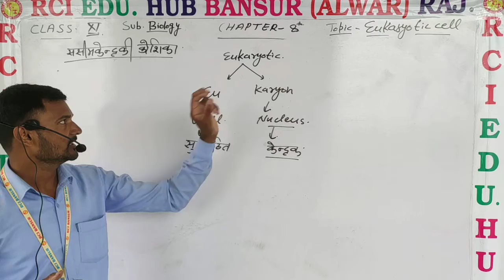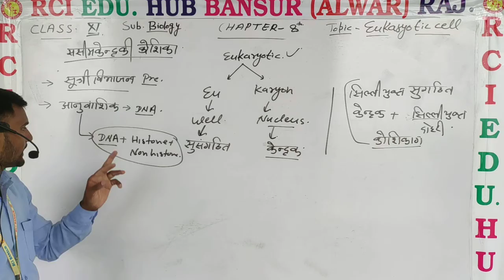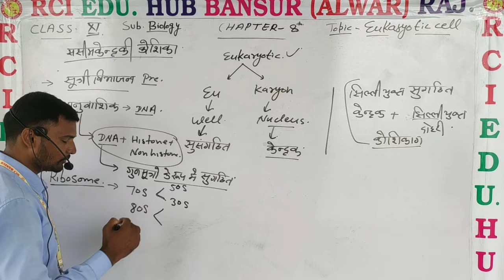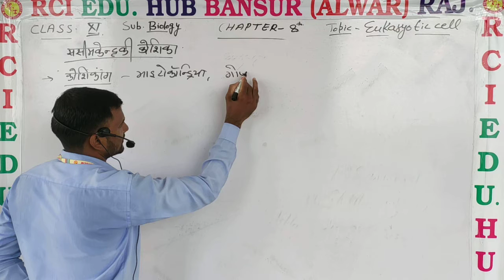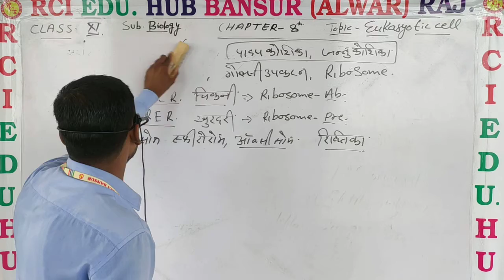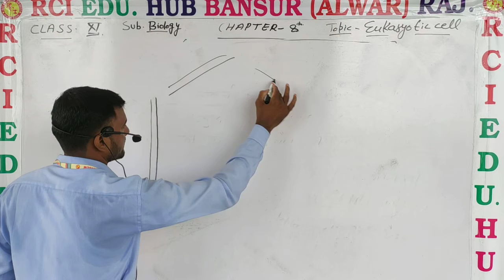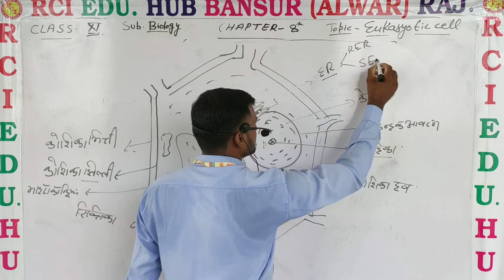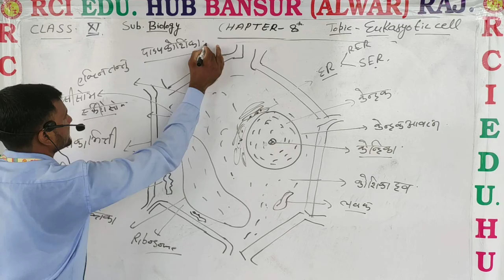11bio ch8 युकेरियोटिक(ससीमकेन्द्रकी) कोशिका video 3 ll rci edu. hub bansur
11bio ch8 युकेरियोटिक(ससीमकेन्द्रकी) कोशिका video 3 ll rci edu. hub bansur